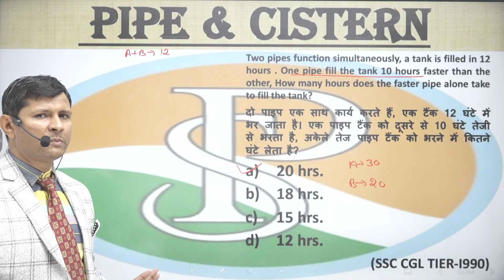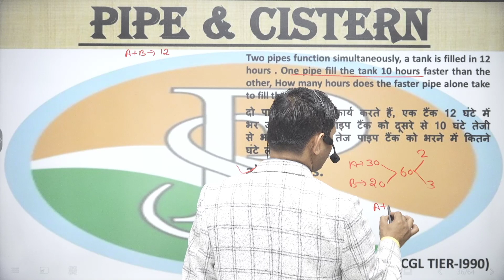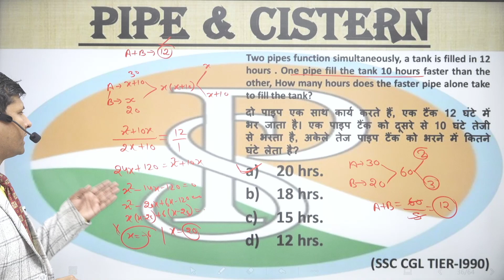If two pipes function simultaneously, the reservoir will be filled in 12 hours. One pipe fills the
If two pipes function simultaneously, the reservoir will be filled in 12 hours. One pipe fills the reservoir 10 hours faster than the other. How many hours it takes the second pipe to fill the reservoir? यदि दो पाइप एक साथ काम करें तो जलाशय 12 घंटे में भर जाएगा। एक पाइप दूसरे की तुलना में जलाशय को 10 घंटे तेजी से भरता है। जलाशय को भरने में दूसरा पाइप कितने घंटे लेता है?

6 hour work day jobs
praveshsirtime work